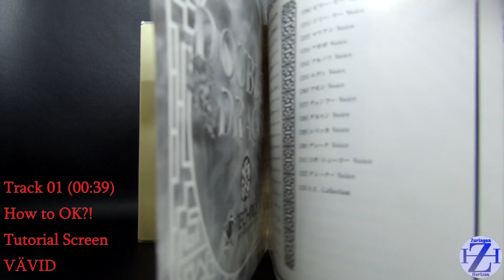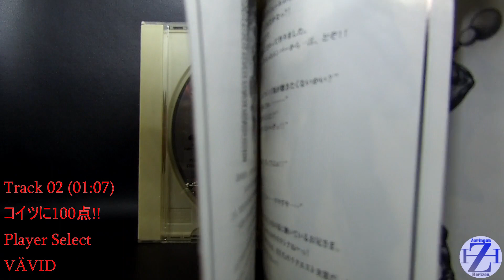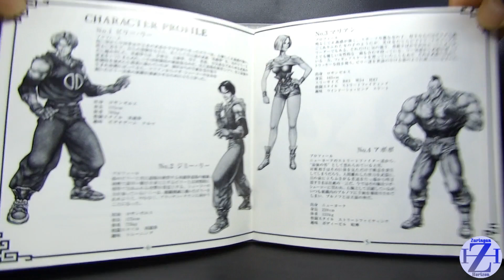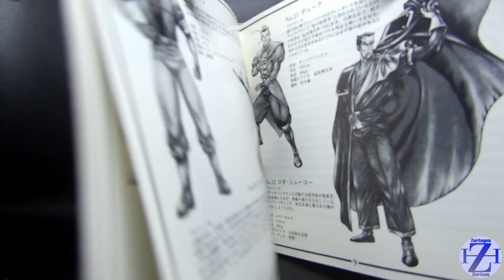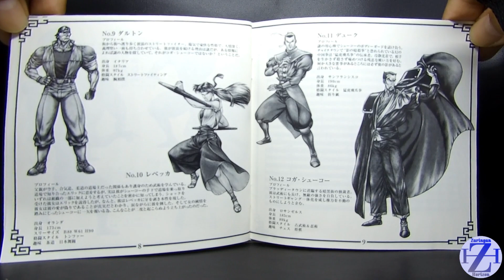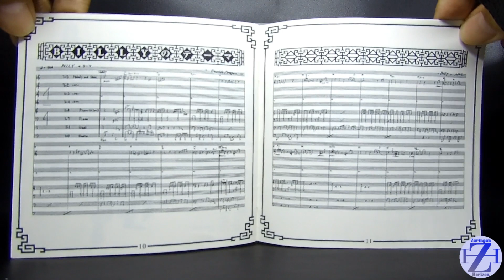CD Double Dragon Technos 1995 Game Original Soundtrack [Brief View+Music Samples] | PCCB-00175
Composed by TECHNOS JAPAN SOUND TEAM "VÄVID": Tsuruchan, Reikochin, Iizuka Senshu, Mack Suzuki
Track 4 originally composed by Kazunaka Yamane